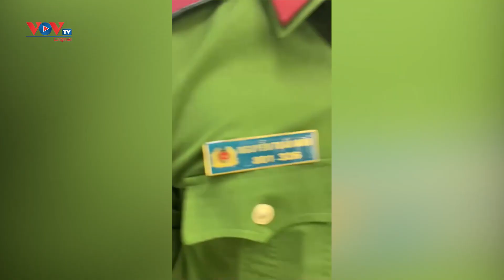Chỉ đạo xác minh, xử lý vi phạm trong kinh doanh, lưu thông hàng hóa thiết bị điện | VOV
Cục trưởng cục Quản lý thị trường thành phố Hà Nội vừa ban hành Công văn hỏa tốc số yêu cầu Đội trưởng các Đội Quản lý thị trường căn cứ chức năng nhiệm vụ thẩm quyền địa bàn lĩnh vực được giao chủ động triển khai các biện pháp nghiệp vụ quản lý thông tin địa bàn, lĩnh vực; giám sát kiểm tra kiểm soát thị trường đối với hoạt động kinh doanh các sản phẩm, hàng hóa như máy phát điện, các loại quạt tích điện, quạt hơi nước thiết bị làm mát nhằm kịp thời phát hiện, ngăn chặn, xử lý nghiêm cấm theo quy định pháp luật đối với các tổ chức, cá nhân có hành vi lợi dụng nhu cầu tiêu thụ tăng cao để tăng giá nhầm thu lợi bất hợp pháp, kinh doanh vận chuyển lưu thông các sản phẩm, hàng hóa thiết bị điện Nhập lậu, hàng giả không đảm bảo chất lượng an toàn cho người sử dụng.